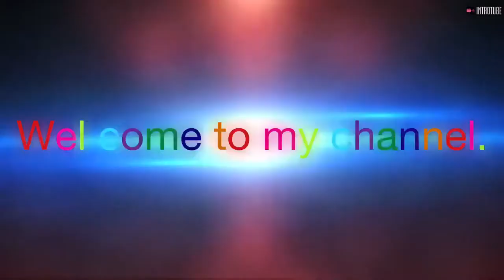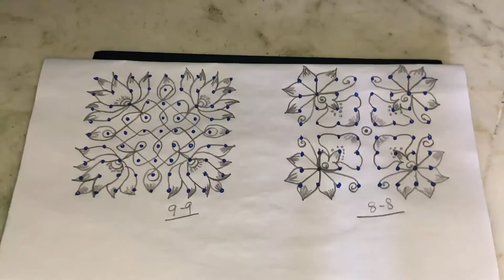Wonderful and beautiful different types of rangoli1